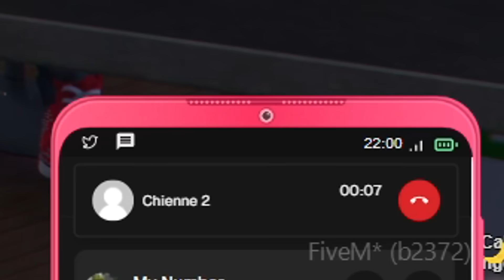ON OUVRE UN CONTENEUR ABANDONNÉ REMPLI DE VOITURES | GTA V RP MOD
★ Yop les pneus usés 🐹
▼▼TU DESCENDS !!!▼▼